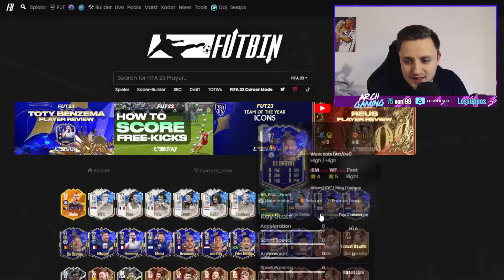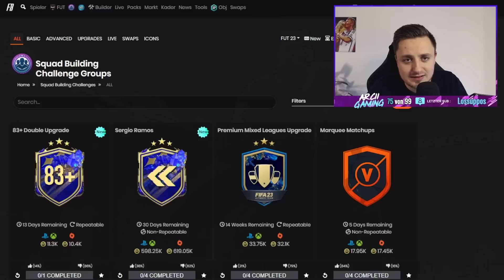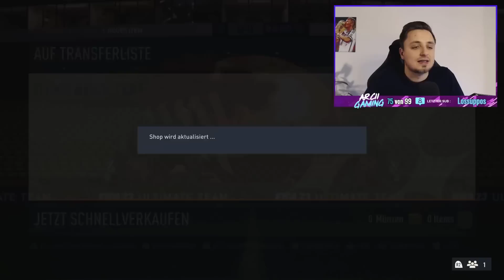UNENDLICH TOTY PACKS! 😱🤑 So EINFACH geht die LIGEN SBC Methode! | FIFA 23 Ultimate Team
In diesem Video zeige ich euch die TOTY LEAGUE UPGRADE SBC METHOD in FIFA 23 Ultimate Team, damit ihr UNLIMITED TOTY PACKS in FIFA 23 öffnet! 20 Minuten zeige ich euch meinen LIGEN SBC GRIND & CRAFTING der TOTY LIGEN UPGRADE SBCS! Während der TEAM OF THE YEAR PROMO endlos PACKS öffnen durch den GRIND! So einfach bekommt ihr PACKS & PROFIT in FIFA 23! Wie machst du am meisten PROFIT? Trading Tipps und Tricks in FIFA 23 Ultimate Team. League SBCs und Ligen SBCs sind ENDLICH DA und wir machen wieder einfachen Profit mit LIGEN SBC CRAFTING zum TOTY!

►►Hintergrundmusik im Video:
►NCS: The Best of 2015
►Hören bei Spotify: spoti.fi/1QYRADL